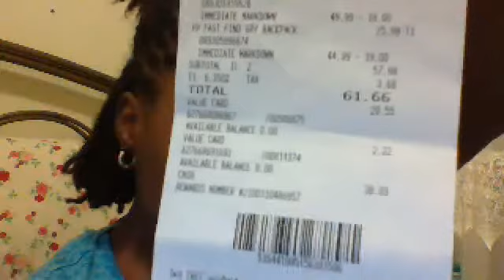2013 old navy & babies r us baby buys "sale" part2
See how much your girl saved on Baby buys:-)